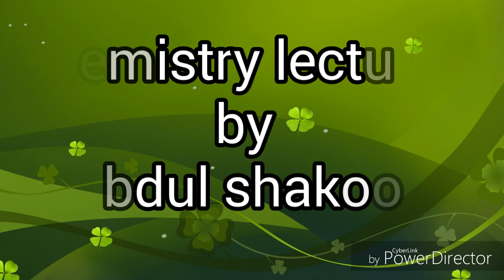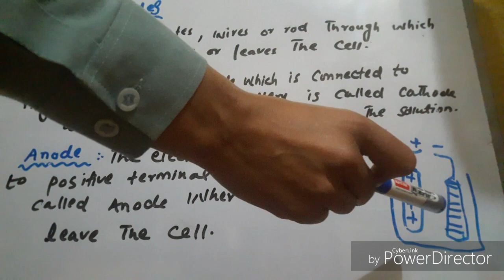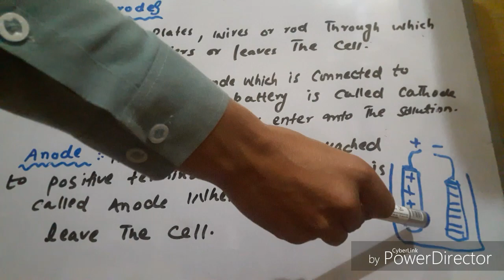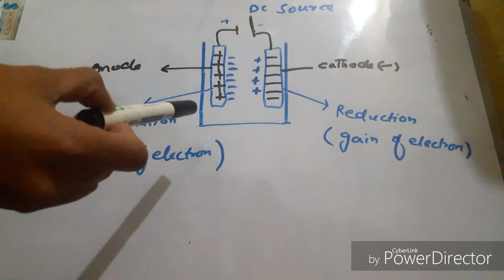electrodes in Urdu/hindi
Electrodes video for chemistry lectures by ABDUL shakoor